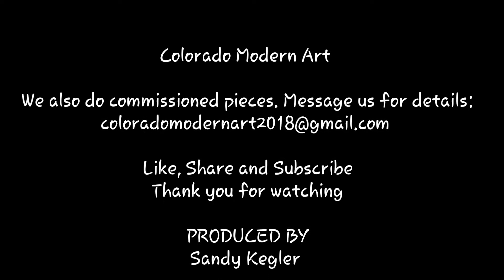Sunday Funday Pour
Fluid Art acrylic pour. 3 of 4 in a series. This one is smaller 11x14. Used white, black, iris, orchid,
Silver, navy blue and phtalocayenne blue. Paints are Masters Touch and Anitas Craft Paint.

3 in 1 Silicone